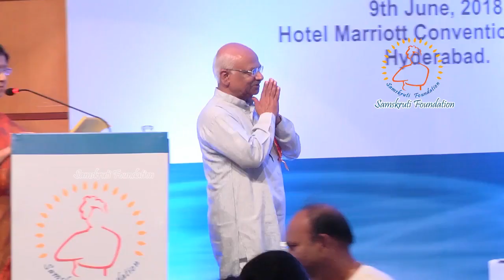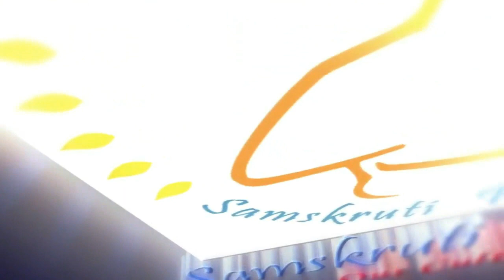Glimpses of - A Talk on "Re-emergence of India i.e. Bharat - Role of Fifth Estate"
Glimpses of Samskruti Foundation's event - A talk on  "Re-emergence of India i.e. Bharat - Role of Fifth Estate" held on 9th June 2018